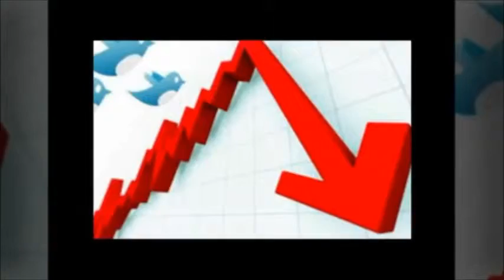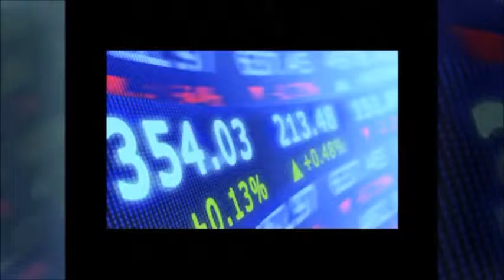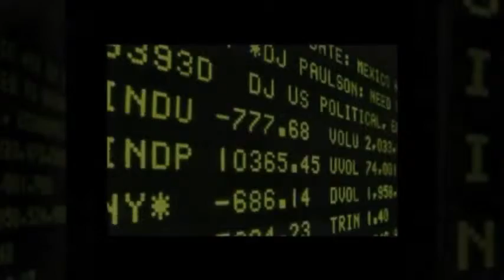Trading Forex | Stock Market Investing Advice What You Must Do to Avoid Painful Losses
"Trading Forex | stock trading for the beginner, swing forex trading for beginner trader, trading for a beginner, low cost stock trading for the beginner, beginner forex,

beginner forex platform, beginner forex trading strategies, beginner forex trading course, beginner forex indicator, beginner forex books, "